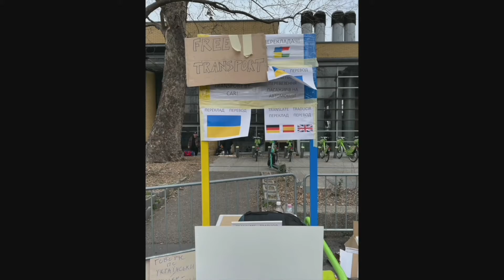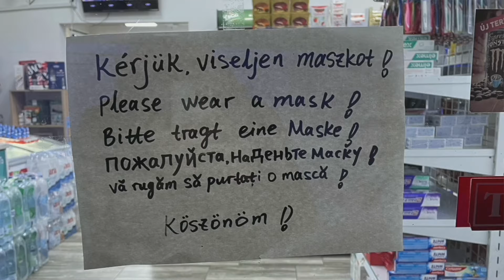Salem Service 5 8 2022 9:00 am